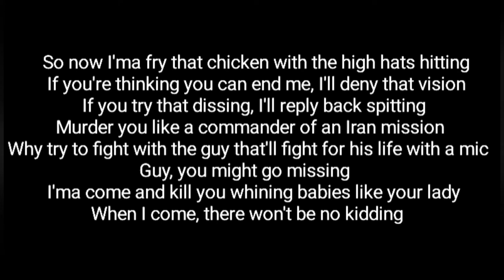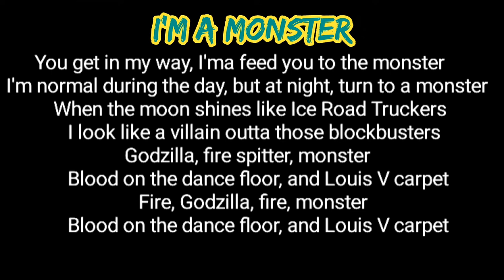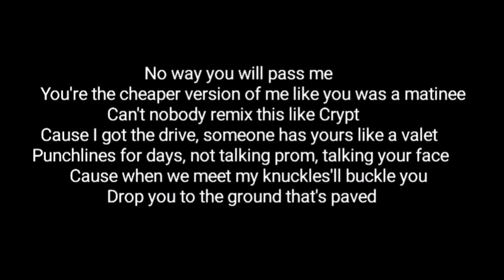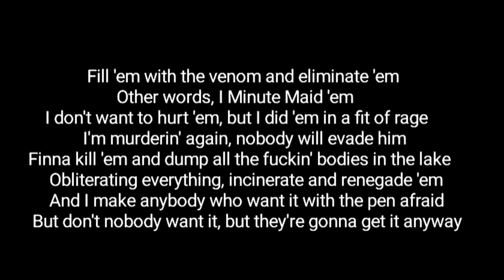Crypt - Godzilla (Lyrics) Eminem Remix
Crypt☆Godzilla